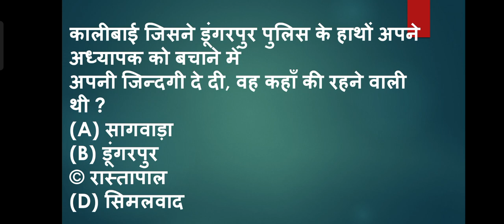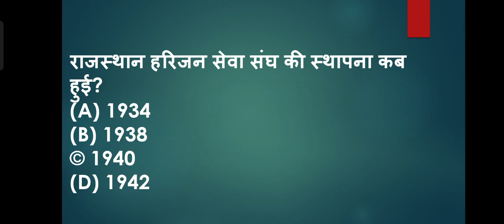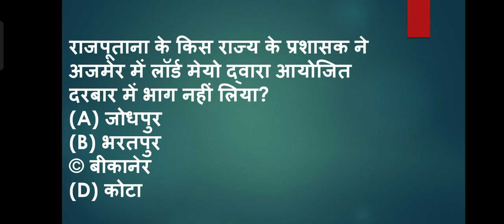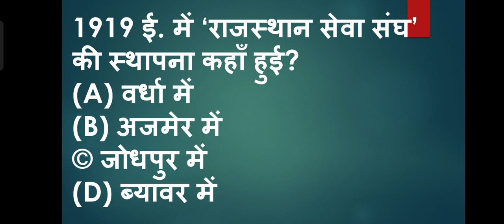राजस्थान में राजनितिक जन चेतना। राजस्थान इतिहास महत्त्वपूर्ण प्रश्न | Rajasthan History MCQ Series